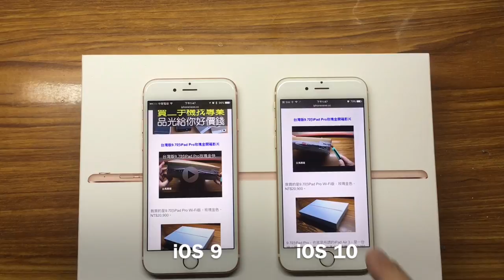iOS 10 支援 Safari 網頁內直接播放影片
iOS 10 supports direct video playback within Safari web pages